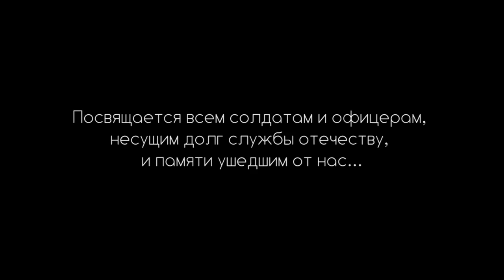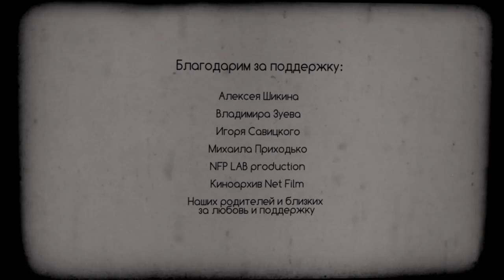Ирина Савицкая и Ян Осин – Офицерская честь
Автор музыки и слов Дарья Кузнецова.

Исполняют заслуженные артисты России Ирина Савицкая и Ян Осин.

Дорогие друзья!

Мы надеемся вам понравится наша новая песня "Офицерская честь". Это песня о России, о защитниках отечества, о павших в боях солдатах и офицерах, о чести, любви и вере. В современном мире мы часто сталкиваемся с равнодушным, негативным отношением к собственной Родине. Но ведь стоит понимать, что без патриотизма у граждан - нет будущего у страны. Давайте отдадим дань память тем, кто в свою очередь отдал жизни за Родину и окажем поддержку тем, кто сейчас охраняет рубежи нашей страны, защищая свой народ.

Спасибо вам солдаты и офицеры!
Спасибо вашим семьям!

В работе над песней нам помогали:
аранжировка – Мирослав Черепенин
запись голоса –студия One Beat
гитары – Виталий Филимонов, StudioFill records
сведение – Зураб Кемулария
мастеринг – Андрей Истомин
платье – Наталья Мартинкевич
причёска и макияж– Ольга Рэй
операторы и монтаж – NFP Lab
Хроника ВОВ – Net-film.ru
современная хроника – Владимир Зуев